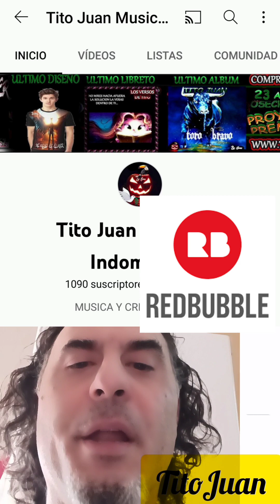Spice Girls, never gip up...